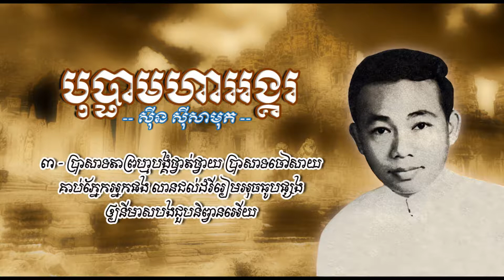បុប្ផាមហាអង្គរ - ស៊ីន ស៊ីសាមុត - Bopha Moha Angkor - Sinn Sisamouth